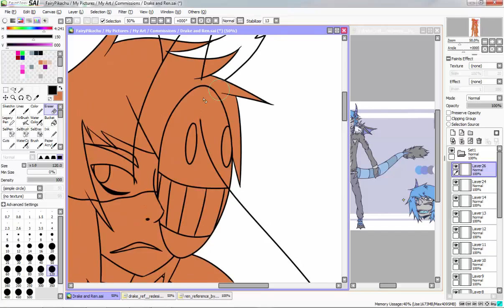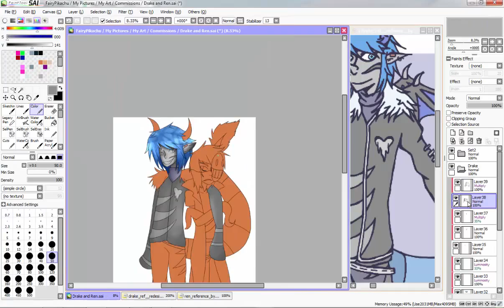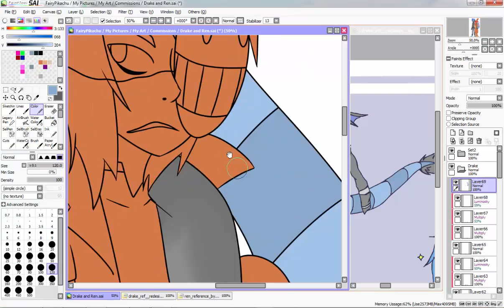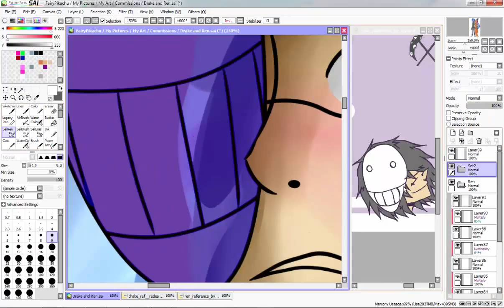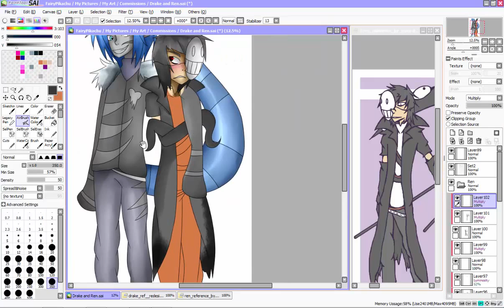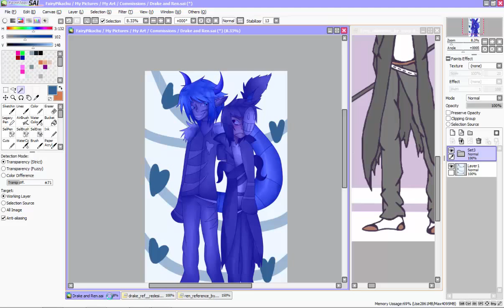Drake and Ren [Commission] :Speedpaint:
I'm sorry for the lag, my computer is being a butt and lagging ^^'

But this was a couple commission that I did, so It was fun to make.
I would've shown you guys the sketching and linearting, but it took forever, so this just made this time shorter.

Songs:

Teddy Bear by- Melanie Martinez

Nightcore Lie by- Luka